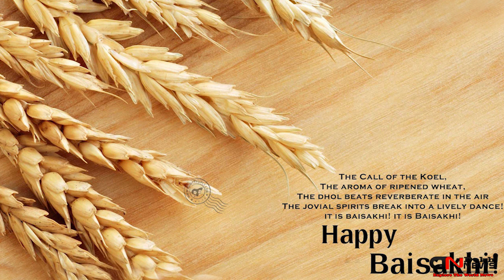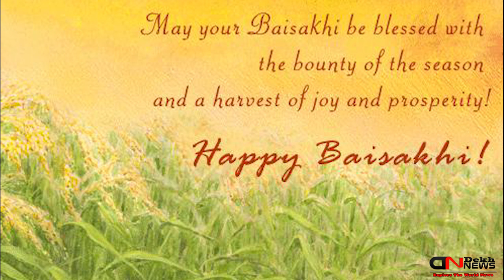Baisakhi/Vaisakhi Festival Wishes, Greeting, SMS Video for Whatsapp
Happy Baisakhi On 2016 this Festival will be held on soon and all Punjabi celebrated this festival in own style. We give you a video about Happy Baisakhi so you can watch this video and enjoy.

so we hope you like this video and share this video with your Friends and Social Networking Sites like Facebook, Twitter, Linked, Instagram, Wechat, Whatsapp and many other Social networking Sites.

Reagrds:
Dekh News